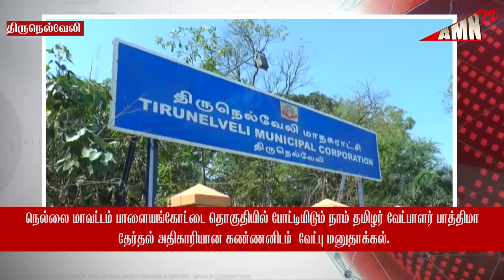நெல்லை பாளையங்கோட்டை தொகுதியில் போட்டியிடும் நாம்தமிழர் வேட்பாளர் பாத்திமா வேட்பு மனுதாக்கல்